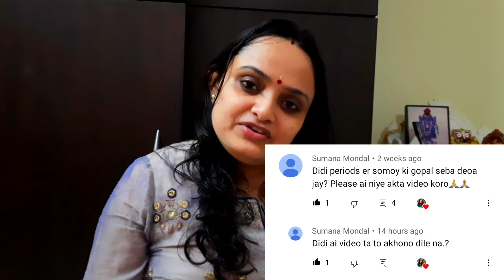Can we do Gopal Seva during Periods ? | আমরা কি পিরিয়ড চলাকালীন গোপাল সেবা করতে পারি?